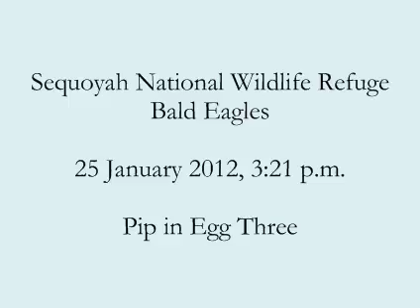Sequoyah Eagles 1-25-2012 3:21 pm Pip Three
A clear pip in the third egg. Eagle 1 is looking for food, Eaglet 2 is front left still working its way free of the shell (and continuing to feed on the nutrients within the shell).  Eaglet 3 has punched a hole in its shell with its pipping muscle. Hatch could be within 24 hours.